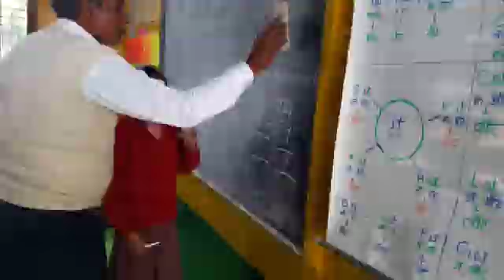Testing by trainees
PS-Mirkapur, Dyd, BBK